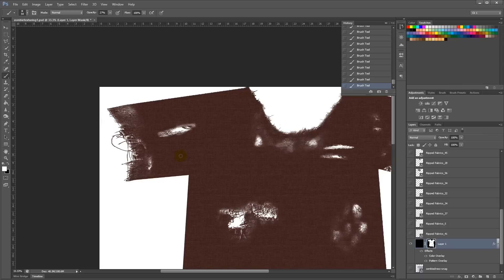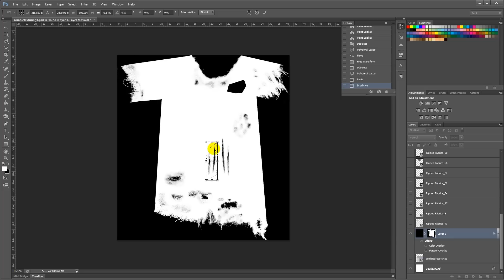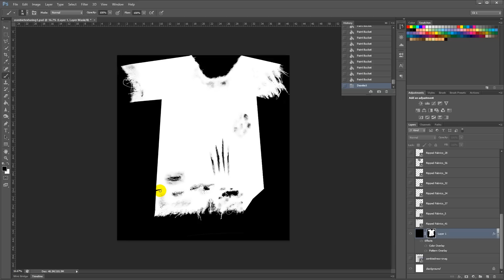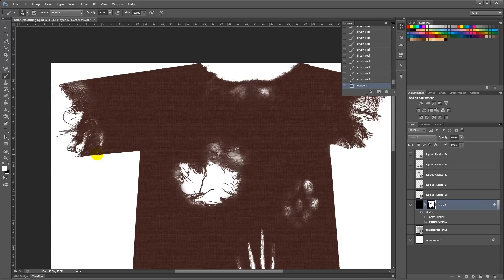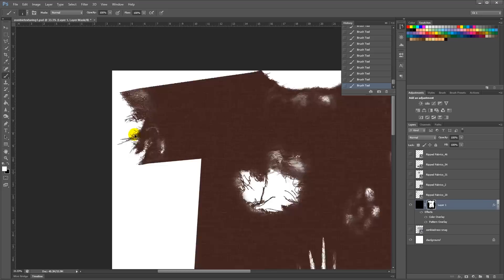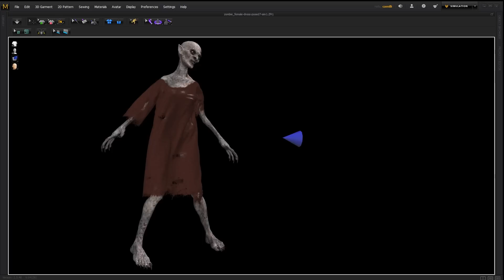Marvelous Designer Tutorial Part 4: Torn 3D Zombie Clothing with MD5 & Photoshop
Part 4 of the Marvelous Designer tutorials how to make torn zombie clothes. Learn Photoshop texturing techniques how to make holes, tears, rips, and ragged edges for your 3d dynamic clothing, beggar clothing or ripped zombie clothes.

Want to learn how to create amazing dynamic 3D clothes?
for our Marvelous Designer beginners course & advanced clothes workshops.